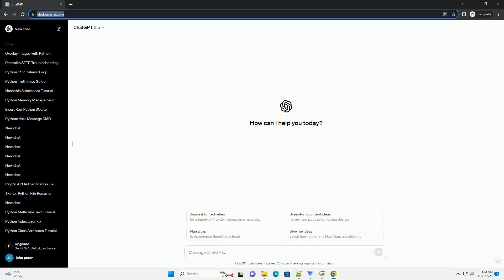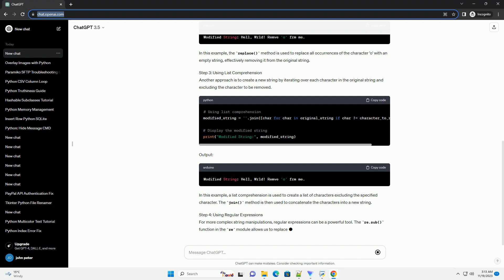Remove defined character from a string using python3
Title: Removing a Defined Character from a String in Python 3
Introduction:
In Python, manipulating strings is a common task, and there are various ways to achieve it. In this tutorial, we'll explore how to remove a defined character from a string using Python 3. We'll provide you with step-by-step instructions along with code examples to illustrate the process.
Step 1: Choose a String
Let's start by choosing a string from which we want to remove a specific character. For this tutorial, let's use the following example string:
Step 2: Using String Replace Method
One of the simplest ways to remove a defined character from a string is by using the str.replace() method. This method replaces all occurrences of a specified substring or character with another substring or an empty string.
Output:
In this example, the replace() method is used to replace all occurrences of the character 'o' with an empty string, effectively removing it from the original string.
Step 3: Using List Comprehension
Another approach is to create a new string by iterating over each character in the original string and excluding the character to be removed.
Output:
In this example, a list comprehension is used to create a list of characters excluding the specified character. The join() method is then used to concatenate the characters into a new string.
Step 4: Using Regular Expressions
For more complex string manipulations, regular expressions can be a powerful tool. The re.sub() function in the re